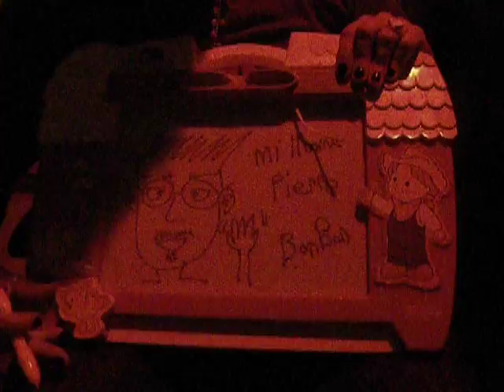Family night and some crazy drawings - Jenelle